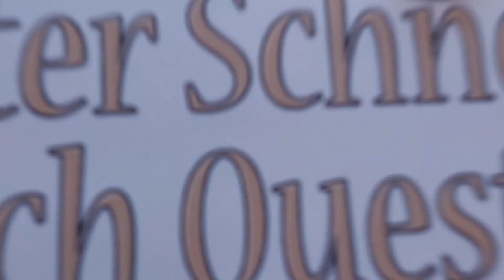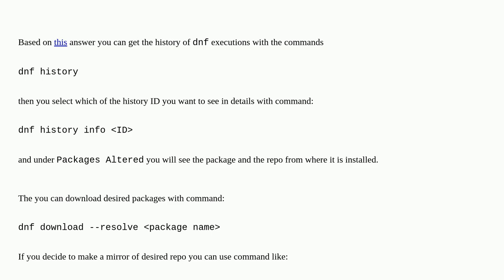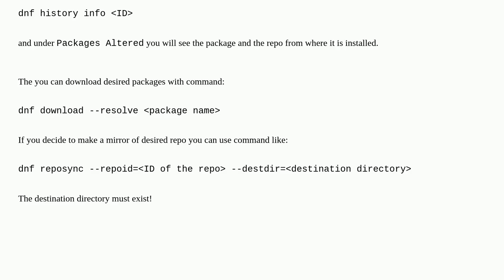Obtain a list of RPM packages to update a system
A special thanks goes out to the community

  linux rpm dnf